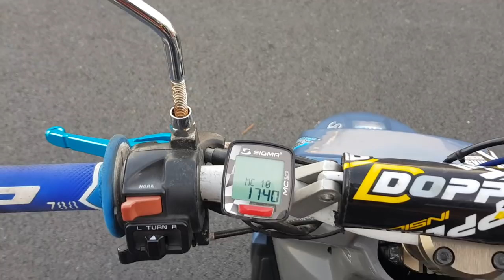PRÉSENTATION D'UN SCOOTER de COLLECTION (1990) 👴🌍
Pour passer sur la chaîne et présenter ta moto :

- Avoir une moto/personnalité original !
- Il faut bien-sur accepter d'être filmer, de parler à la caméra. (très
  important)
- Envoyer photos (2 ou 3) de votre moto
- Localisation : Dunkerque 59 SEULEMENT !

tournage les mercredis et week end !

🛵 Ma bécane de compétition :

• YAMAHA MT07 2017 DÉBRIDER (Euro4)

📽 Mon matériel d'ingénieur :

• GoPro Hero 6 BLACK EDITION
• GoPro Hero 4 SILVER EDITION
• NIKON D5300
• SAMSUNG S8
• ACCESSOIRES GOPRO

🎙Son :

• MICRO CRAVATTE RODE
• MICRO POUR CASQUE ZALMAN
• ADAPTATEUR GOPRO